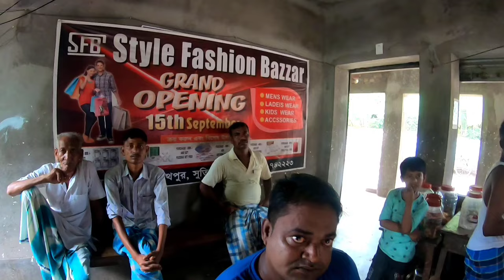ভারতের হিন্দু মুসলিম কতটা আন্তরিক? ভারতের মুসলিম সমাজ কেমন আছে? ভারত সীমান্তবর্তী গ্রাম মুর্শিদাবাদে